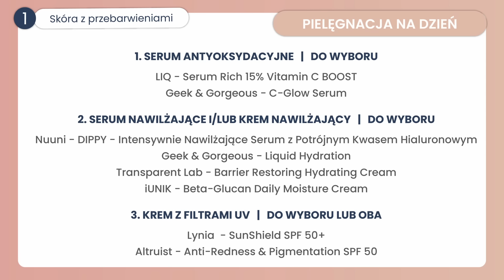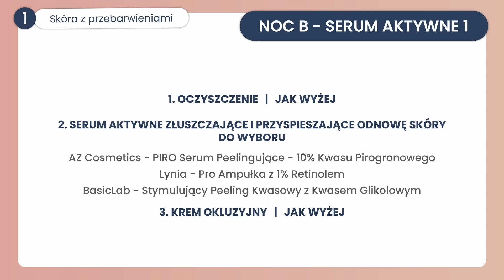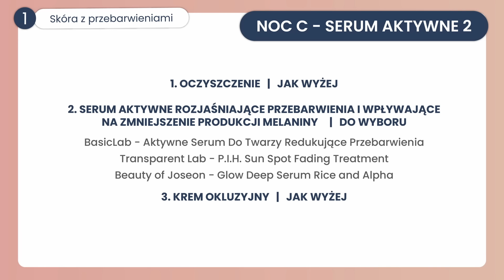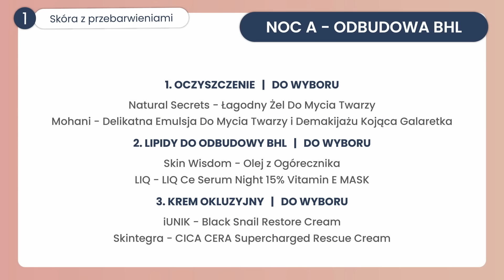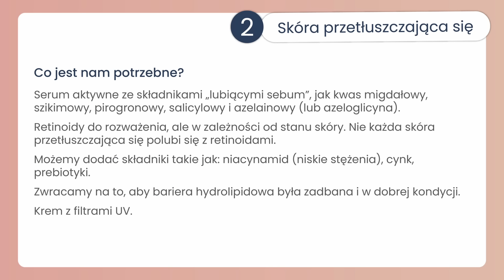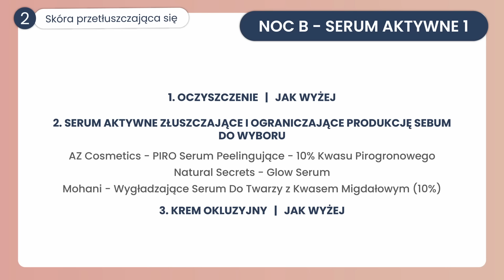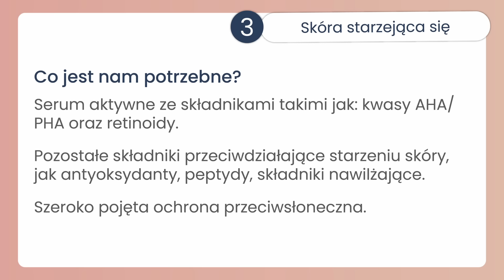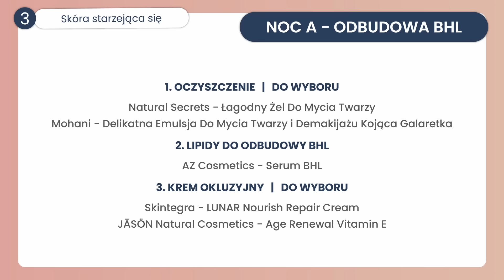3 SKUTECZNE PIELĘGNACJE! Przebarwienia + Tłusta skóra + Anti-aging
Dziś bardzo konkretny i merytoryczny odcinek!
🔵 Plan pielęgnacji skóry z przebarwieniami
🔵 Plan pielęgnacji skóry przetłuszczającej się, ze skłonnością do zmian trądzikowych
🔵 Plan pielęgnacji dla skóry starzejącej się

*Sponsorem odcinka jest mój sklep Skin Wisdom, który właśnie obchodzi 3 urodziny!* 🥳🧁🎂🎁✨

Obejrzyj całość, nawet jeśli masz skórę tłustą lub chcesz działać przeciwzmarszczkowo, bo przy omawianiu przebarwień poruszam też kilka ogólnych kwestii.

00:00 Wstęp
00:39 Pielęgnacja dla skóry z przebarwieniami
08:34 Niespodzianka!
09:10 Pielęgnacja dla skóry przetłuszczającej się
13:03 Urodzinowe Multirabaty w Skin Wisdom
13:35 Pielęgnacja dla skóry z oznakami starzenia